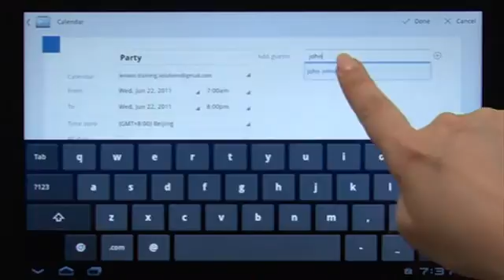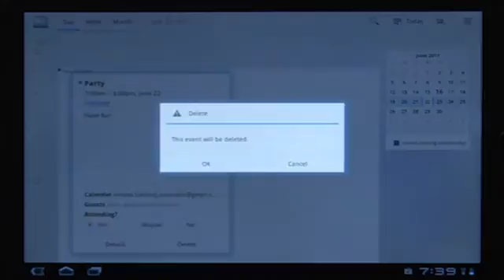Lenovo IdeaPad Tablet K1: Using Your Calendar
Lenovo IdeaPad Tablet K1 usage tips. Learn how to use your calendar.